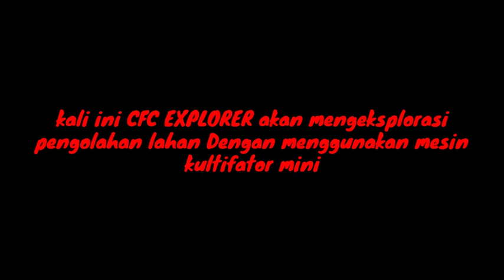petani👨‍🌾 cerdas😎kuat💪 kompetitif.saatnya maju bukan hanya berkembang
ctr fun creative (CFC)